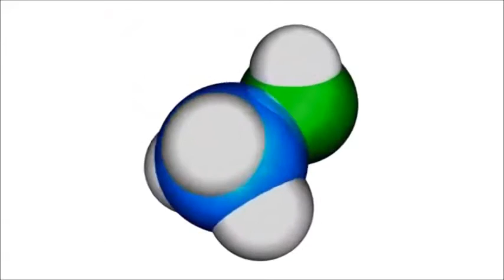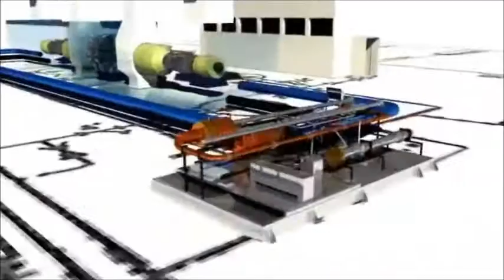טורבינה בתחנת הכוח באילת הוסבה לשימוש במתנול נקי במקום בסולר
הושלמה הסבת טורבינה בתחנת הכוח באילת לשימוש במתנול נקי במקום בסולר
היום, הושק המיזם במעמד שר התשתיות הלאומיות האנרגיה והמים, השר להגנת הסביבה, יו"ר ומנכ"ל חברת החשמל, יו"ר דור כימיקלים
■ לראשונה בעולם - ההצלחה באילת תהווה בסיס לשיווק פרויקטים דומים שווקים הבינלאומיים
■ בשורה היסטורית לעיר אילת - 80% פחות בפליטת תחמוצות חנקן מהטורבינה החדשנית.
■ המיזם פרי שיתוף פעולה בין חברת החשמל ודור כימיקלים אשר השקיעה 15 מיליון ₪ בפרויקט

חברת החשמל השלימה בימים אלו, יחד עם חברת 'דור כימיקלים', הסבת טורבינת גז בתחנת הכוח באילת לשימוש במתנול נקי, כחלופה להנעה בסולר. לצורך ביצוע ההסבה, השקיעה קבוצת דור במיזם כ-15 מיליון ש"ח ברכישת ציוד חדיש ובהתאמתו לתחנת הכוח של חברת החשמל באילת. מדובר בהסבת טורבינה אחת מתוך שלוש, המספקת 50 מגה וואט.
עפ"י הצפוי, החל מהיום, 1 באוקטובר, ייהנו תושבי העיר והמבקרים בה מאויר נקי יותר, מאספקת חשמל יציבה על בסיס מתנול, אשר יפחית ב- 80% את פליטת המזהמים בתהליך הייצור.

עפ"י ההערכות, הצלחת הפרויקט באילת תהווה תשתית לשיווק השיטה החדשנית באתרים מתאימים ברחבי העולם, במשותף ע"י חברת החשמל לישראל וקבוצת דור, המובילה את פיתוח הטכנולוגיות לשימוש במתנול כתחליף אנרגטי.
לפני כשלוש שנים, חברת החשמל העניקה לקבוצת דור אישור לניסוי משותף בשימוש במתנול להנעת טורבינות הגז בתחנת הכוח קיסריה. עם השלמת הניסוי בהצלחה, נבחר אתר אילת ליישום בפועל, וזאת בשל  הצורך הדחוף לשפר את אמינות אספקת החשמל  לעיר בנוסף להקמת קו מתח עליון לעיר, שחלק ממנו כבר הוקם, חלקו האחר בהקמה והמקטע הרגיש סביבתית במכתש רמון, נמצא בשלבי אישור מתקדמים בוועדה הארצית לתשתיות לאומיות.

שר התשתיות הלאומיות, האנרגיה והמים, מר סילבן שלום: "הסבת טורבינות הגז באילת להפעלה על ידי מתנול מהווה בשורה של ממש למשק האנרגיה הישראלי ולמשק האנרגיה העולמי. בשל יתרונותיו הרבים אני צופה כי בעתיד הלא רחוק יהפוך המתנול לדלק משמעותי כתחליף לסולר במדינת ישראל ובעולם. זוהי תוצאה של ניסוי מוצלח שנערך בתמיכת יחידת המדען הראשי של משרד התשתיות הלאומיות, האנרגיה והמים, אחד מיני רבים, שמובילים פרויקט ראשוני לשימוש מסחרי ויכול לשמש דוגמא לעולם כולו. זו עוד הוכחה לחשיבות ההשקעה במחקר ופיתוח שמובילה להישגים כחול לבן"